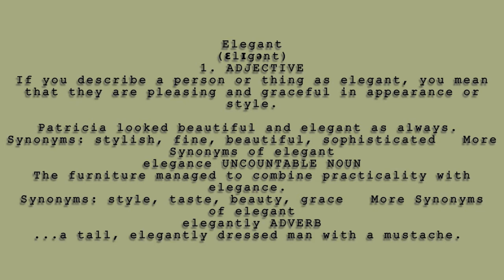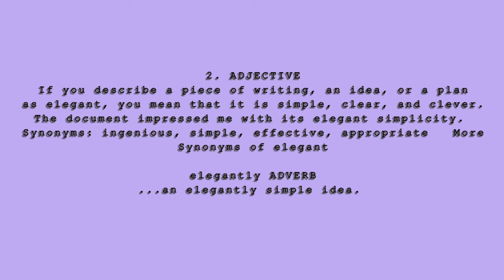Beautiful Elegant Mood Music Tracks to Inspire You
Looking for some beautiful, elegant mood music to inspire you on your day? Look no further! In this playlist, you'll find some of the most beautiful and elegant music tracks to set the tone for your day. From peaceful piano melodies to uplifting guitar tracks, these mood music tracks will help you set the perfect mood for every occasion.

 Whether you're looking for a relaxing background soundtrack for your morning coffee or an elegant backdrop for your special evening event, this playlist has you covered! So grab a cup of coffee and enjoy some of the most beautiful and elegant mood music tracks available today!
Elegant Mood Music
(ɛlɪgənt)
1. ADJECTIVE
If you describe a person or thing as elegant, you mean that they are pleasing and graceful in appearance or style.

Patricia looked beautiful and elegant as always.
Synonyms: stylish, fine, beautiful, sophisticated   More Synonyms of elegant
elegance UNCOUNTABLE NOUN
The furniture managed to combine practicality with elegance.
Synonyms: style, taste, beauty, grace   More Synonyms of elegant
elegantly ADVERB
...a tall, elegantly dressed man with a mustache.
2. ADJECTIVE
If you describe a piece of writing, an idea, or a plan as elegant, you mean that it is simple, clear, and clever.
The document impressed me with its elegant simplicity.
Synonyms: ingenious, simple, effective, appropriate   More Synonyms of elegant

elegantly ADVERB
...an elegantly simple idea.